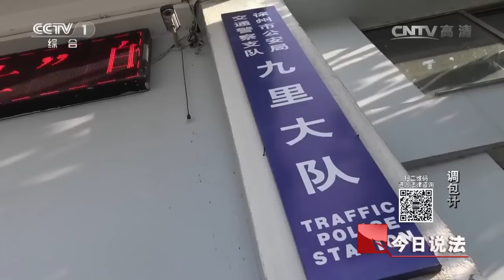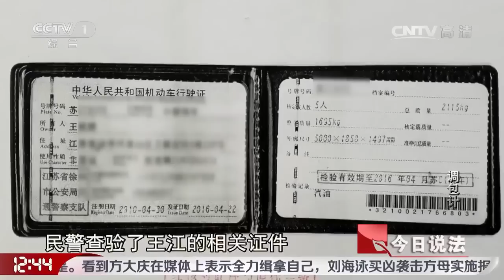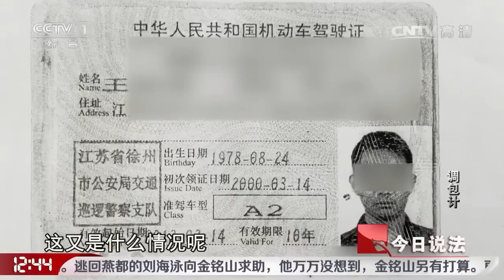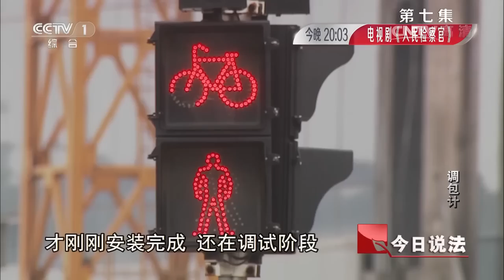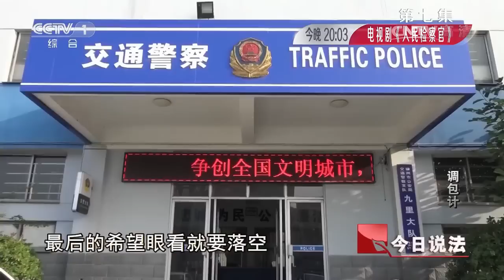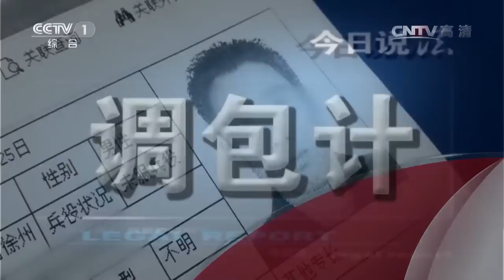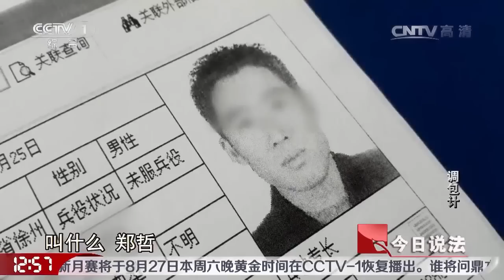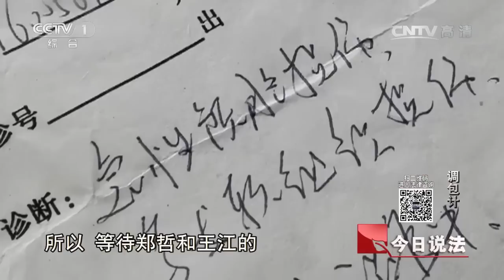20160825 今日说法 调包计